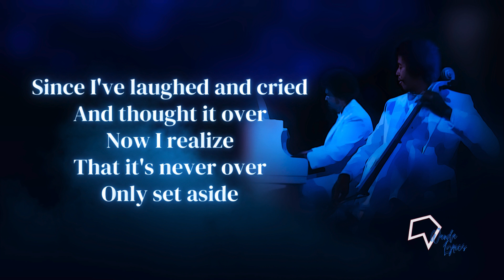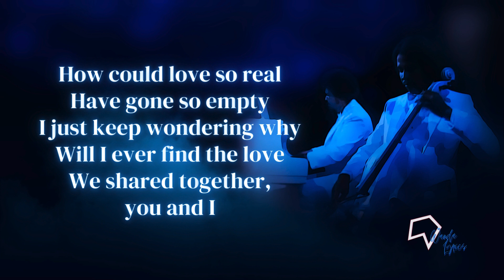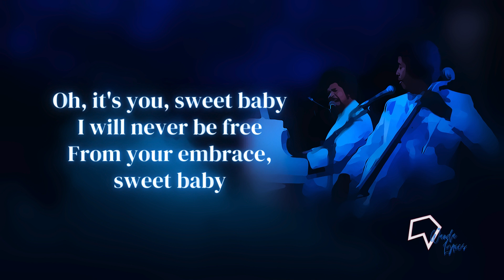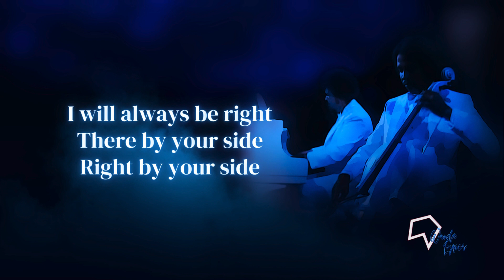Stanley Clarke, George Duke - Sweet Baby (Lyrics)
Oh, it's you, sweet baby
I will never be free

Lyrics:

[Verse 1]
When I think about your loving
The Sunday evenings
The fun we use to share
Looking through the memories in my mind

Since I've laughed and cried
And thought it over
Now I realize
That it's never over
Only set aside

[Chorus]
From your embrace, sweet baby
Only hoping it's not
Too late to try again

It's you, sweet baby
Ever always been captured
By your smile, sweet baby
I will always be right
There by your side

[Verse 2]
Lying here alone, I'm dreaming
My mind keeps wanderin
My thoughts are only you
Wandering through the memories in my mind

How could love so real
Have gone so empty
I just keep wondering why
Will I ever find the love
We shared together, you and I

[Chorus]
Though we've had
Such a long hard road
To climb, sweet baby

Won't you try and believe
In what I say, sweet baby
I will always be
Right here by your side

[Instrumental Break]

Songwriter(s): George Duke